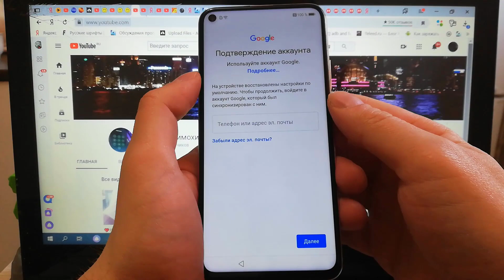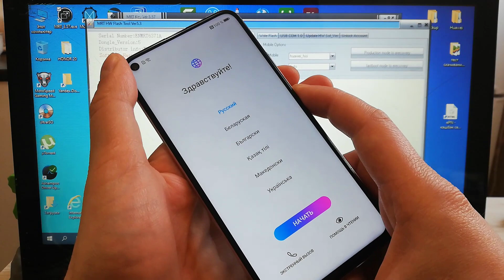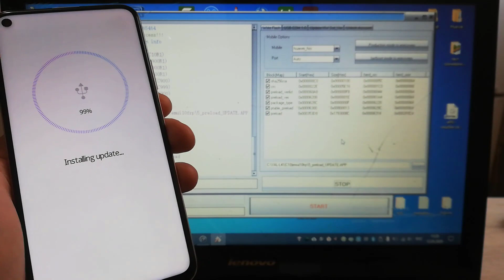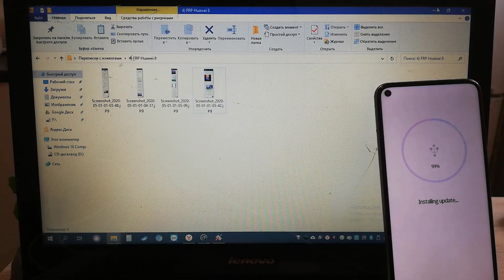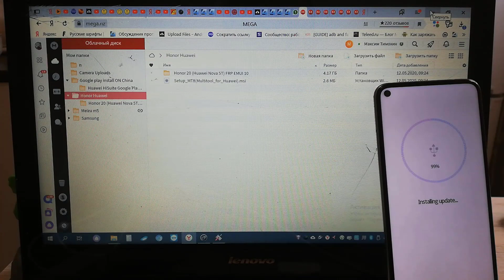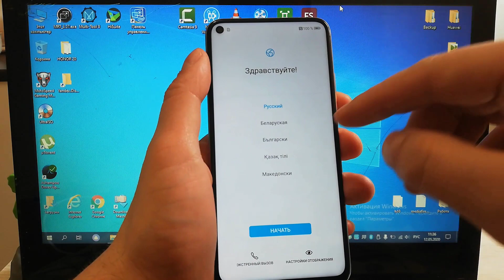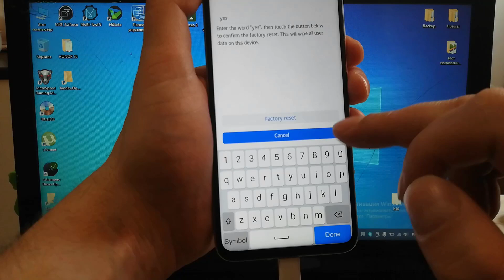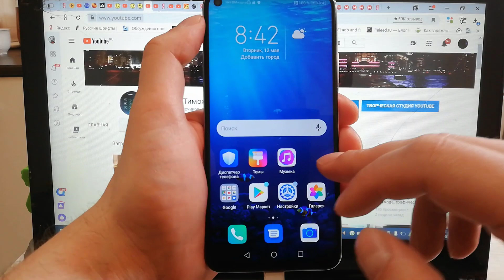★FRP - HONOR 20 / 20 PRO / HUAWEI NOVA 5T EMUI 10 - СБРОС АККАНУТА GOOGLE - MRT DONGLE МИХАИЛ ПЛЮСКО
★FRP - HONOR 20, HONOR 20 PRO, Huawei Nova 5t - Emui 10 - Сброс  Google - MRT Dongle

Больше информации в закреплённом комментарии 👇👇👇

★Всем привет! Вы на канале МаксимТимохин - канал по обходу FRP блокировок...

►►►Если вам нужна помощь в разблокировке телефона, смартфона, планшета (не помогает ни один способ разблокировки (новый патч безопасности либо другие причины), можете заказать у меня платную услугу разблокировки вашего гаджета. Результат и Гарантии 100%. (ЛЮБАЯ ВЕРСИЯ EMUI, MAGIC UI, HARMONY OS)

! ВНИМАНИЕ ! ПРОГРАММАТОР MRT DONGLE БОЛЬШЕ НЕ ПОДДЕРЖИВАЕТСЯ ПРОИЗВОДИТЕЛЕМ. РАЗБЛОКИРОВКУ ОСУЩЕСТВЛЯЮ ПО-ПРЕЖНЕМУ КАК ДИСТАНЦИОННО ТАК И ЛИЧНО. В НАЛИЧИИ ЕСТЬ ПРОГРАММАТОРЫ SIGMA, OCTOPLUS И ДРУГОЙ СОФТ!

✅ ПРОШИВКА/ВОССТАНОВЛЕНИЕ/РАСКИРПИЧКА/РАЗБЛОКИРОВКА FRP и HUAWEI ID НА ТЕЛЕФОНАХ HONOR HUAWEI С ПОМОЩЬЮ ПРОГРАММАТОРОВ SIGMAKEY, OCTOPLUS И ДРУГОГО СОФТА ДИСТАНЦИОННО ПУТЕМ ПРОБРОСА USB ПОРТА, ЧЕРЕЗ TESTPOINT (ЗАВОДСКОЙ РЕЖИМ/FACTORY MODE) С РАЗБОРКОЙ ТЕЛЕФОНА, ТО ЕСТЬ ПОНАДОБИТСЯ ОТКЛЕИТЬ/СНЯТЬ ЗАДНЮЮ КРЫШКУ ТЕЛЕФОНА. ВИДЕО КАК ЭТО СДЕЛАТЬ МОЖЕТЕ НАЙТИ ПО СВОЕЙ МОДЕЛИ УСТРОЙСТВА НА YOUTUBE. РЕЗУЛЬТАТ 💯%! ОТВЯЗКА АККАУНТА ПОЛНАЯ, АППАРАТ БУДЕТ КАК ИЗ КОРОБКИ!

Testpoint - это такие контакты на материнской плате смартфона, при замыкании которых устройство входит в специальный режим прошивки.

ℹ️ Проброс USB порта (Universal Serial Bus — универсальная последовательная шина) — это технология, позволяющая пользователям получить доступ к периферийным устройствам, подключенным к USB порту, с удаленного рабочего стола или приложения.

★Мой профиль и репутация на форуме 4PDA

💻 Подготовка компьютера для платной разблокировки

ℹ️ ТРЕБОВАНИЯ:

❗ Компьютер или ноутбук
❗ Хороший интернет!

Установить Anydesk, запустить и написать мне id из 9 цифр.
Где найти id:
2️⃣ USB Data Кабель для подключения устройства к компьютеру
3️⃣ Если на данный момент на вашем устройстве прошивка 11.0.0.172 и выше (на некоторых моделях от 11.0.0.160), вместо обычного USB Data кабеля, понадобится модифицированный USB кабель, с резистором 10 Килоом (так же можно использовать 5 резисторов по 2 ком, или другими комбинациями чтобы в сумме было 10). Как его сделать, смотрите ниже по ссылке (сложного ничего нет):
📺 Видео (2.5 минуты) : Как узнать точную версию прошивки (EMUI, MAGIC, HARMONY OS), Регион устройства, техническую модель и серийный номер на заблокированном Huawei Honor с помощью программы MultiTool for Huawei для ПК:
4️⃣ Я скачаю необходимый софт и разблокирую телефон за пару минут!

►ПЛЕЙЛИСТ HUAWEI HONOR FRP (С ПОМОЩЬЮ ЗАВОДСКИХ КОДОВ РАЗБЛОКИРОВКИ, ЕСЛИ НИЧЕГО НЕ ПОМОГАЕТ, РАБОТАЕТ 100%, ПЛАТНЫЙ СПОСОБ - FRP KEY - FRP ERASE TOOL)

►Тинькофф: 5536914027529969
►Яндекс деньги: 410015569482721